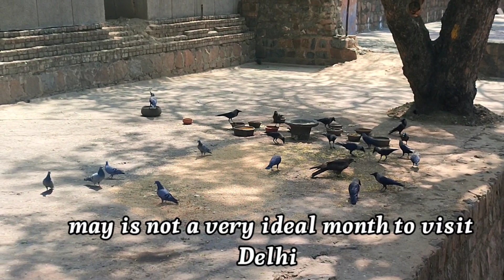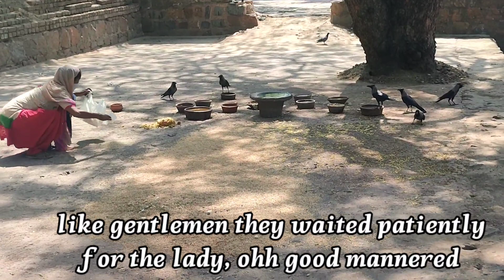𝘽𝙄𝙍𝘿 𝙁𝙀𝙀𝘿𝙄𝙉𝙂 𝙄𝙉 𝘿𝙀𝙇𝙃𝙄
on the way to RED FORT I got distracted.